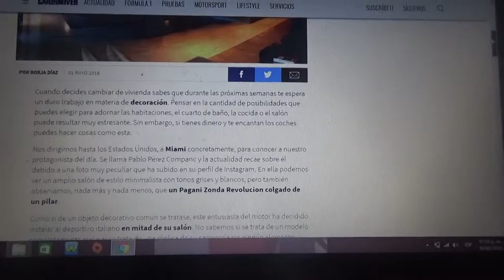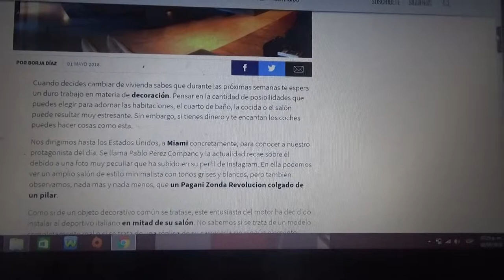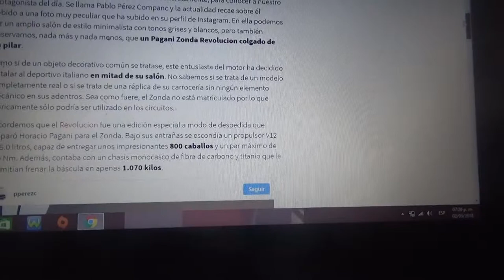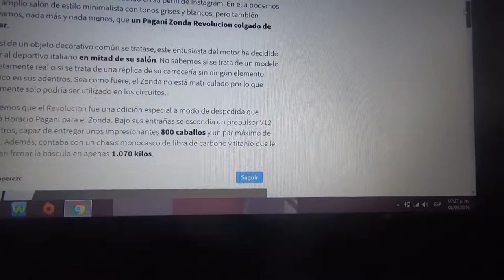Una novedad en decoración cuelga un Pagani Zonda en medio del salón de su hogar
Un entusiasta de las 4 ruedas es fanático de la marca automotriz Pagani(fundada y dirigida por Horacio Pagani) y en mitad de su salón cuelga un auto de esta marca modelo Zonda